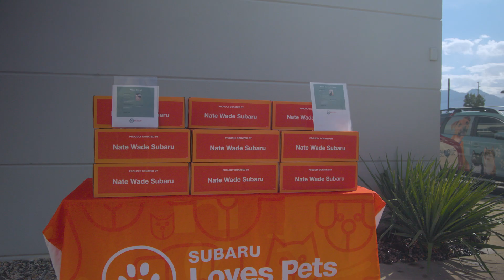Make a Dog's Day Adoption Event | Nate Wade Subaru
October is Subaru Loves Pets month, and Subaru and its retailers nationwide are donating $100 for every pet adoption, showing their unwavering dedication to animals in need. At Nate Wade Subaru, we take immense pride in being part of this noble cause. 🚗🐾